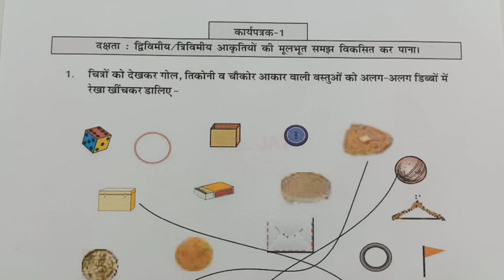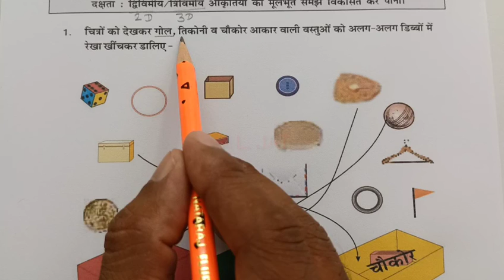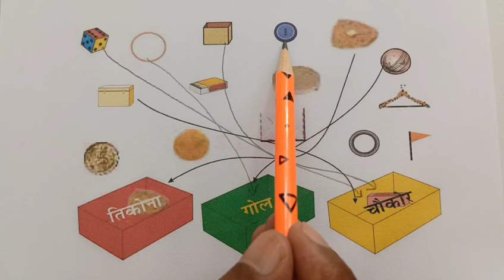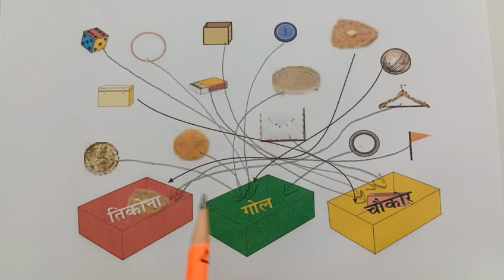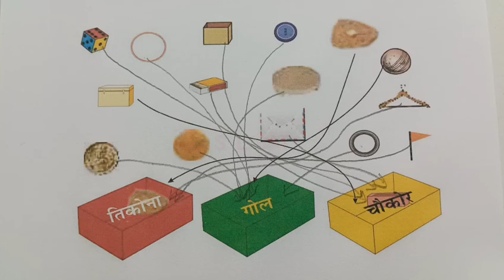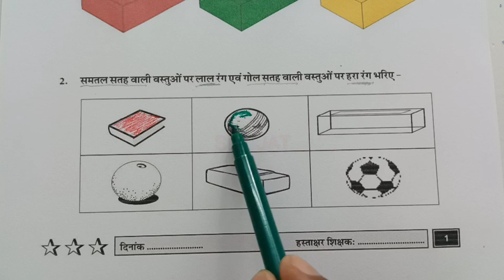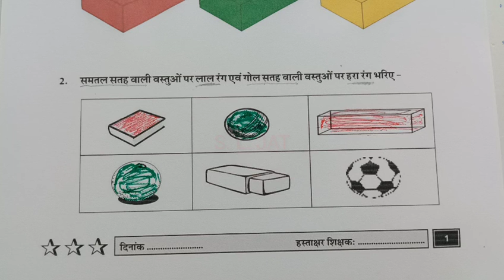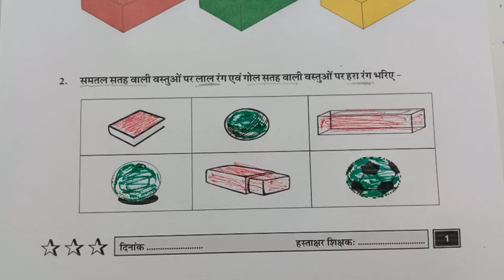कार्यपत्रक 1 गणित कक्षा 4-5 / प्रयास 2 ब्रिज कार्यपुस्तिका /पेज 1/ karyapatrak 1 ganit kaksha 4-5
In this video learn to प्रयास 2 ब्रिज कार्यपुस्तिका कार्यपत्रक 1 पेज नंबर 1 Maths Class 4-5 प्रयास 2 कार्यपुस्तिका,प्रयास 2 कार्यपुस्तिका गणित कक्षा 4-5,workbook ,karyapustika गणित कक्षा 4-5 प्रयास 2 कार्यपुस्तिका Prayas 2 workbook Mathematics,  कार्यपत्रक 1 कार्यपुस्तिका।। गणित कक्षा 4-5 Workbook Class 4-5 Maths, prayas 2 brij karyapustika karyapatrak 1 page 1 karyapustika Rajasthan, brize karyapustika kaksha 4-5,  Prayas-2 Bridge Remediation Workbook Maths Grade 4-5 worksheet 1 page 1, Prayas-2 Bridge Remediation Workbook Maths Grade 4-5 worksheet 1 page number 1